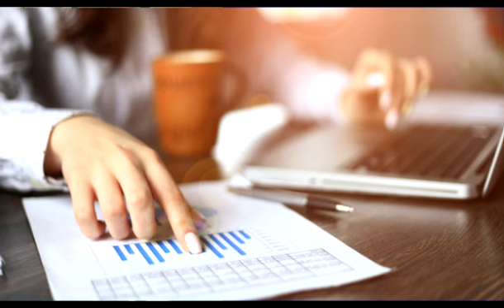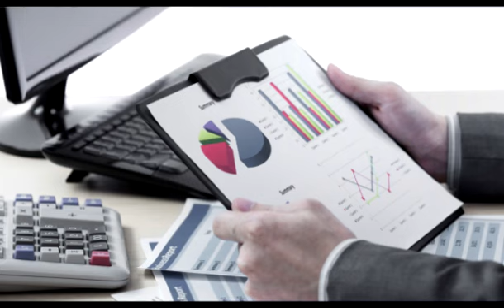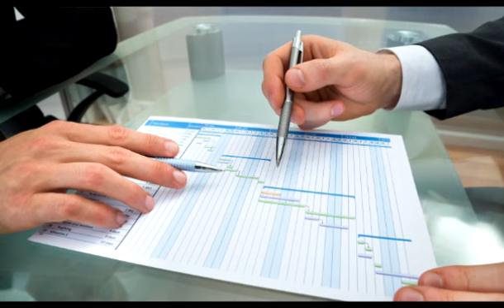#1 How to Communicate & Connect on Your INTERVIEW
Learn KEY tips to communicate freely and effectively!
How do you ace communications on the interview from a HUMAN perspective? Forget about the resume for just a minute...are you thinking about the ENTIRE picture or just SKILLS! Here are some ideas.